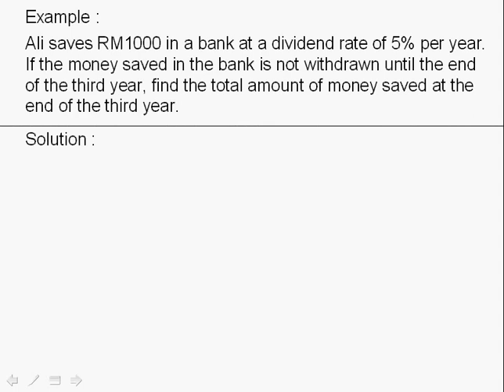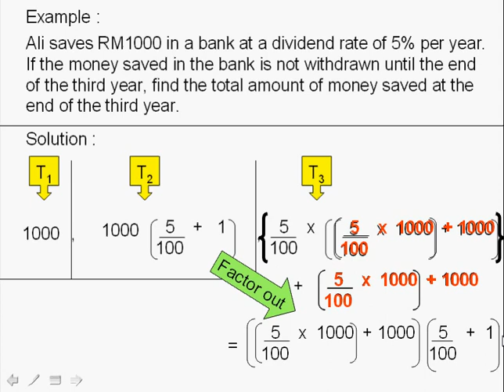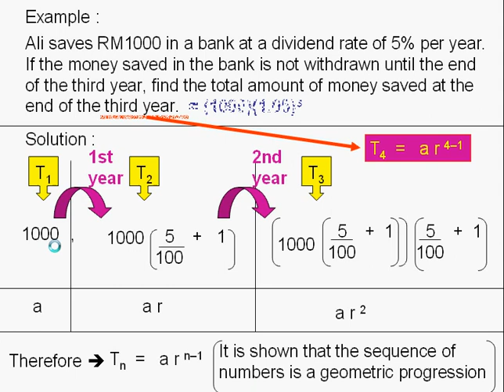geometric progression example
This video shows on how to solve one of the famous question on geometric progression.